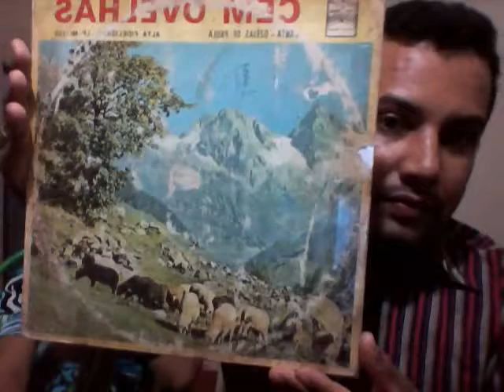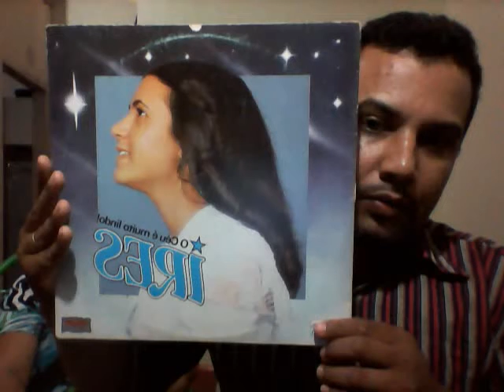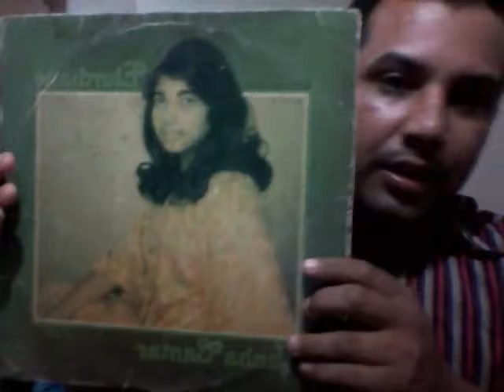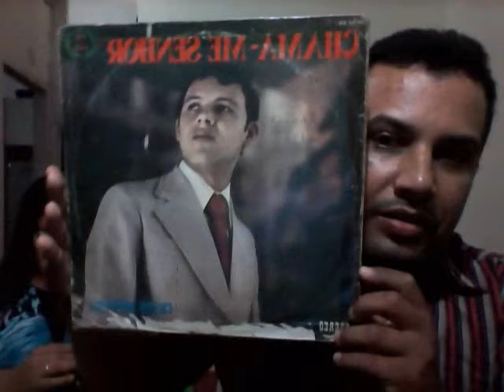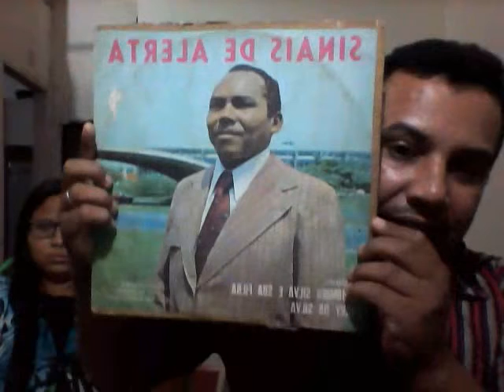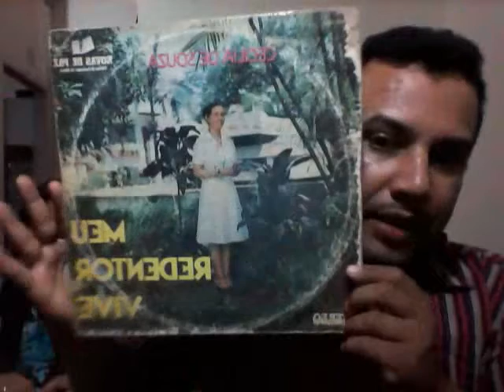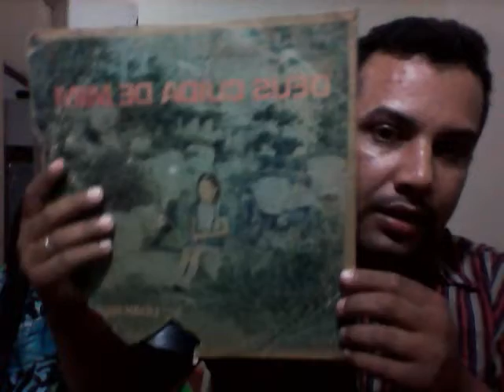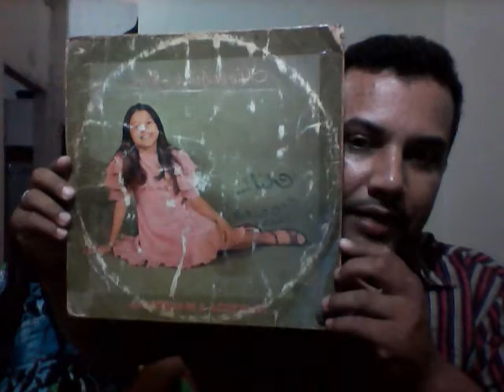MEUS LP´S REPETIDOS DEDICADO AO IRMÃO WILLIAM FERREIRA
LP´S PARA TROCA
CIDADE;AUGUSTINÓPOLIS
ESTADO;TOCANTINS
ENDEREÇO;RUA DAS AMOREIRAS Nº329